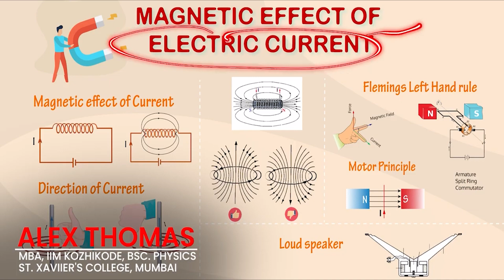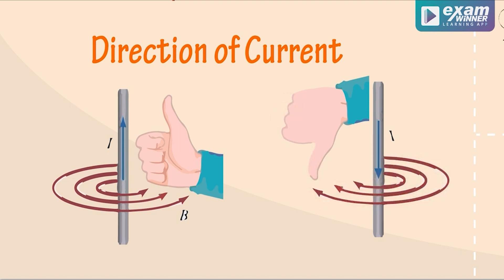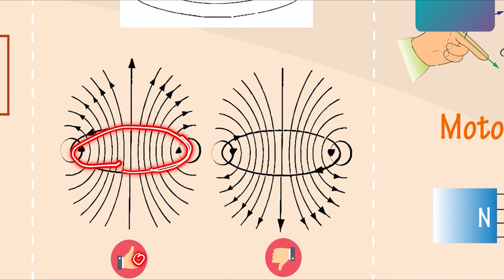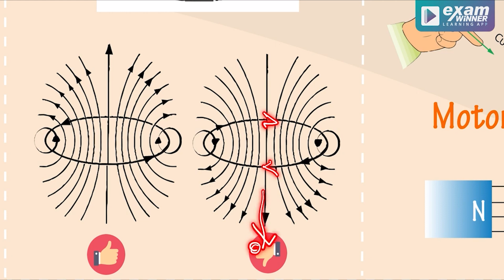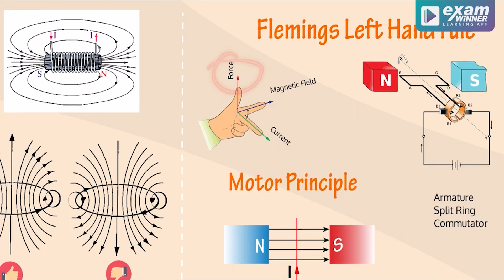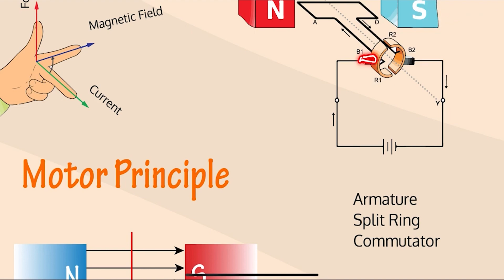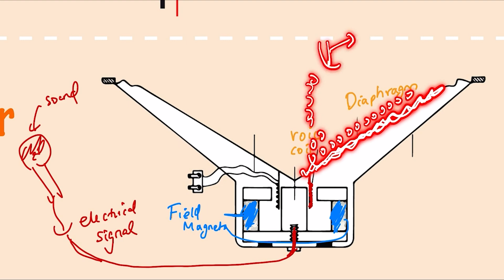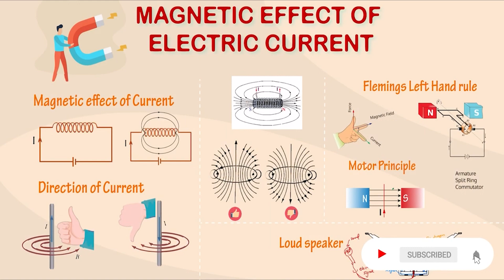SSLC Physics Exam 2021 | Magnetic Effects of Electric Current in 7 Minutes | Quick Revision Class